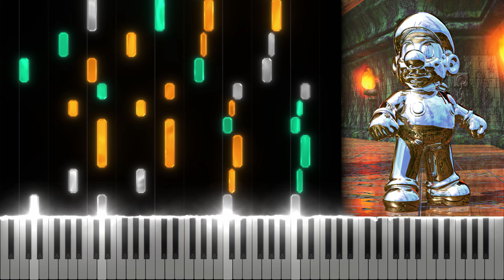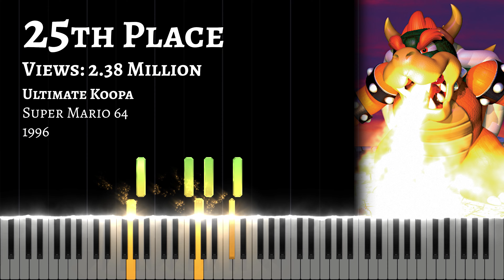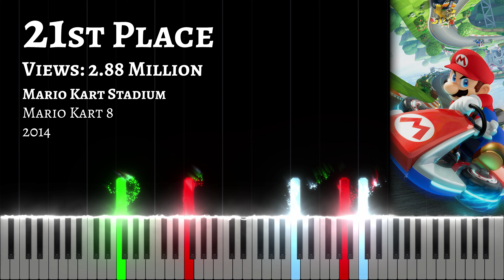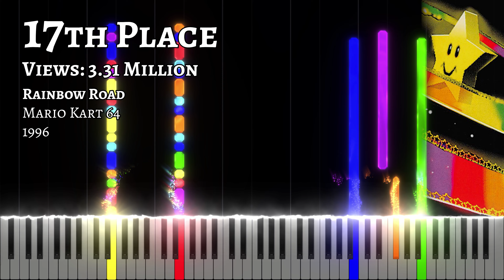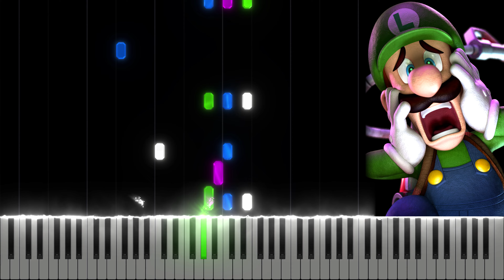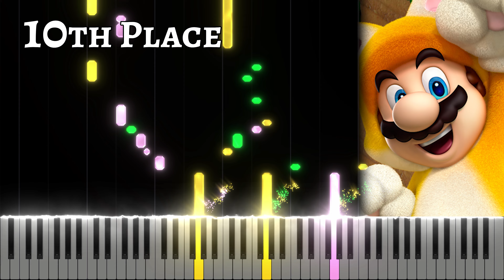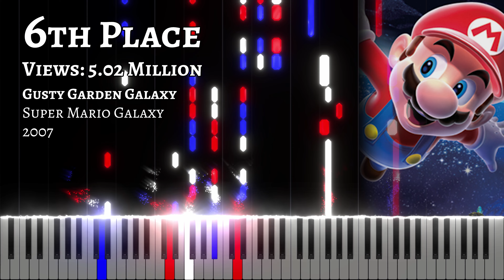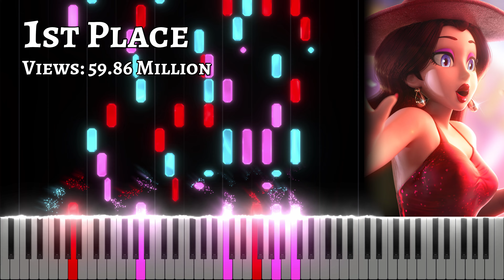Top 30 Most Popular 3D Mario Music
0:00 30th Place: Metallic Mario - Super Mario 64, 1996
0:22 29th Place: The Broodals' Airship - Super Mario Odyssey, 2017
0:45 28th Place: Title Theme - Mario Kart Wii, 2008
1:16 27th Place: Waluigi Pinball / Wario Stadium - Mario Kart DS, 2005
1:46 26th Place: Title Screen - Mario Kart 8, 2014
2:02 25th Place: Ultimate Koopa - Super Mario 64, 1996
2:26 24th Place: Library Piano - Luigi's Mansion: Dark Moon, 2013
2:58 23th Place: Staff Roll - Super Mario 64, 1996
3:36 22th Place: Koopa's Road - Super Mario 64, 1996
4:08 21th Place: Mario Kart Stadium - Mario Kart 8, 2014
4:37 20th Place: Piranha Plant's Lullaby - Super Mario 64, 1996
5:01 19th Place: Main Theme - Super Mario Odyssey, 2017
5:30 18th Place: Bowser's Theme - Super Mario 64, 1996
6:05 17th Place: Rainbow Road - Mario Kart 64, 1996
6:35 16th Place: Bob-Omb Battlefield - Super Mario 64, 1996
7:14 15th Place: World Bowser - Super Mario 3D World, 2013
7:33 14th Place: Delfino Plaza - Super Mario Sunshine, 2002
8:09 13th Place: Gloomy Manor - Luigi's Mansion: Dark Moon, 2013
8:50 12th Place: Slider - Super Mario 64, 1996
9:37 11th Place: Wing Cap Theme - Super Mario 64, 1996
10:04 10th Place: Super Bell Hill - Super Mario 3D World, 2013
10:41 9th Place: Title Theme - Yoshi's Story, 1997
11:02 8th Place: Rainbow Road - Mario Kart: Double Dash!!, 2003
11:30 7th Place: Dire Dire Docks - Super Mario 64, 1996
11:53 6th Place: Gusty Garden Galaxy - Super Mario Galaxy, 2007
12 :45 5th Place: Rosalina in the Observatory - Super Mario Galaxy, 2007
13:19 4th Place: Coconut Mall - Mario Kart Wii, 2008
13:42 3rd Place: Dolphin Shoals - Mario Kart 8, 2014
14:13 2nd Place: Main Theme - Luigi's Mansion, 2001
14:49 1st Place: Jump Up, Super Star! - Super Mario Odyssey, 2017